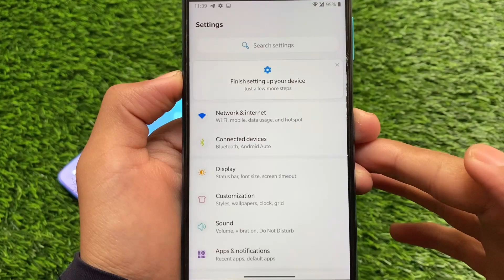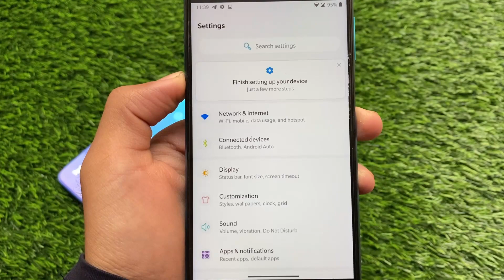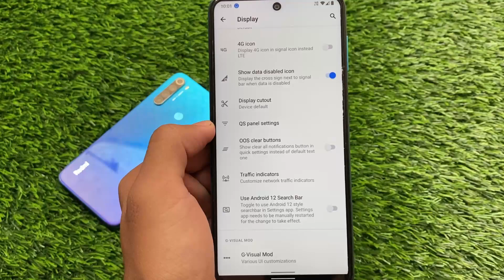Custom ROMs - 2 of the Best Performance Custom ROMs ft. Redmi Note 9s/Pro/Pro Max/Poco M2 Pro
Hey guys, What's Up? Everything good I Hope. In this Video, I'm gonna show you " Custom ROMs - 2 of the Best Performance Custom ROMs ft. Redmi Note 9s/Pro/Pro Max/Poco M2 Pro " . Make Sure to watch this video till the end to understand everything.